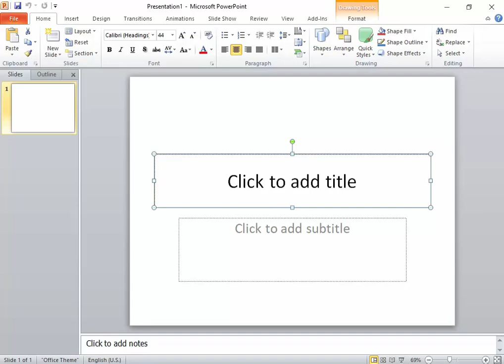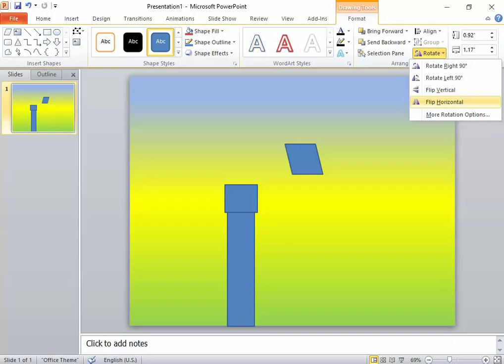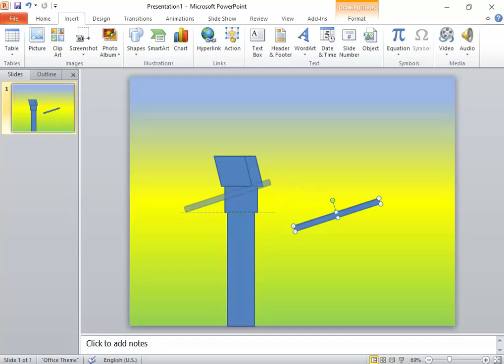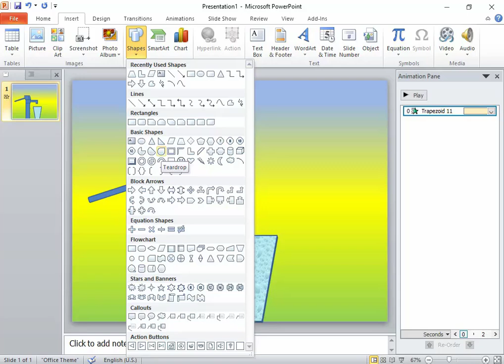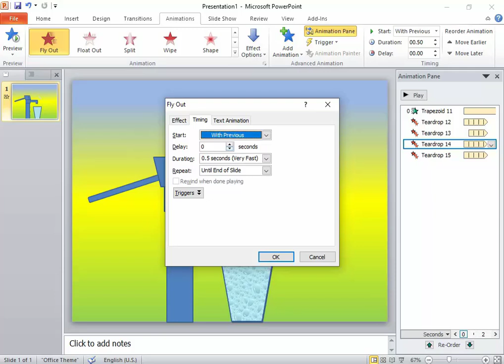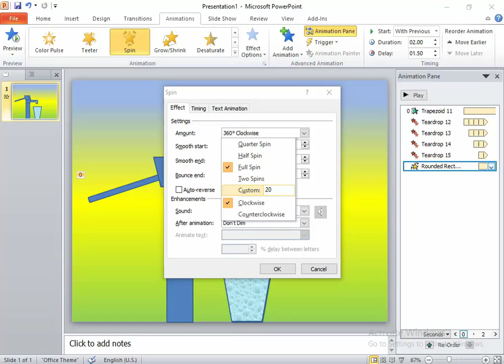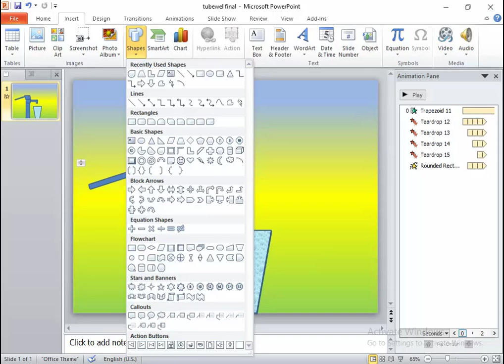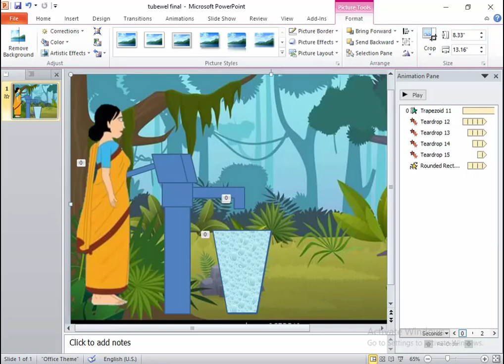PowerPoint Me Handpump Animation Kese Bnaye एमएस पवर पइट म हडपप एनमशन कस बनए PowerPoint animation24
सहज तारिके से सूर्य ग्रहण का प्रोजेक्ट कैसे बनाये powerpoint के मदद से |
Rotating Planets In PowerPoint
how to make animated fan using powerpoint.
HOW TO MAKE STUDENT RESULT DATA SHEET WITH GRADE|EXCEL NEW TRICK|

FOR ANY TYPE OF BASIC TO ADVANCE THEORY ON DIPLOMA COURSE ON COMPUTER APPLICATION CLICK ON BELOW LINK